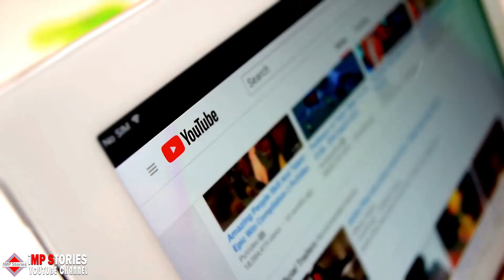After This Mom Felt Burning During Her Ultrasound, She Described The Doctor’s Error Through Tears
After This Mom Felt Burning During Her Ultrasound, She Described The Doctor’s Error Through Tears. A Pregnant Woman Was Worried About Her Ultrasound. Then She Saw A Face She Recognized In The Scan.